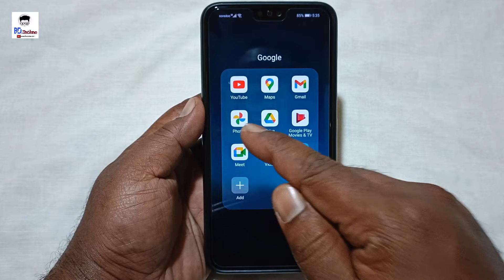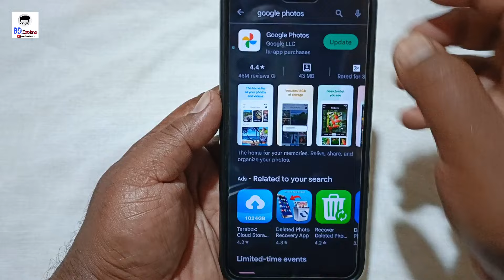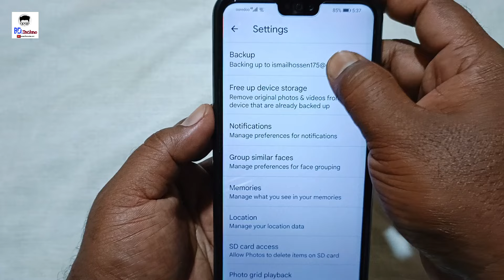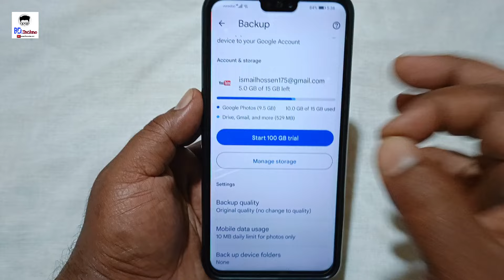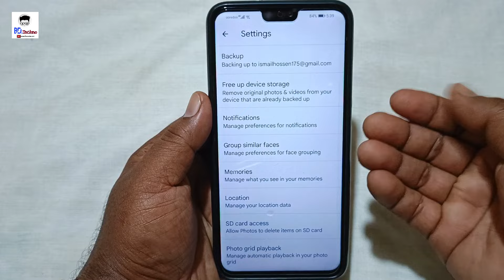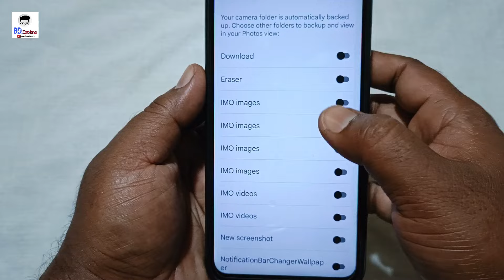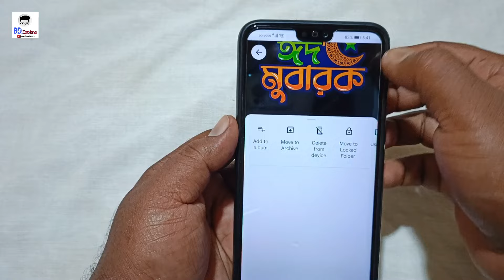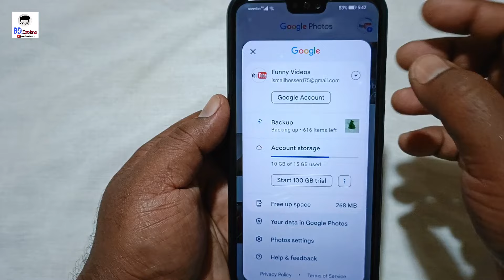Google Photos Hidden Feature to Recover Deleted photos | 10 বছর আগের ডিলিট ফটো ফিরিয়ে আনুন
Hello,
Friends এই video তে আমি আপনাকে বলেছি কীভাবে আপনার Google Photos app থেকে delete photo গুলি  ফিরিয়ে আনবেন ।
আপনার  phone থেকে photo delete হলে, আপনি Google Photos App থেকে আবার  recover করতে পারেন।

google photos to gallery
how to recover deleted photos from android phone after factory reset
recover deleted photos from android after factory reset
recover deleted photos from android bangla
how to recover deleted photos on android devices recover lost data
how to recover photos from google photos to gallery
ডিলিট হওয়া ছবি ফিরে পাওয়ার উপায়
ডিলিট করা ছবি ফিরে পাওয়ার উপায়
কিভাবে ডিলিট করা ছবি ফিরিয়ে আনা যায়
কিভাবে ডিলিট হওয়া ছবি ভিডিও ফিরে পাওয়া যায়